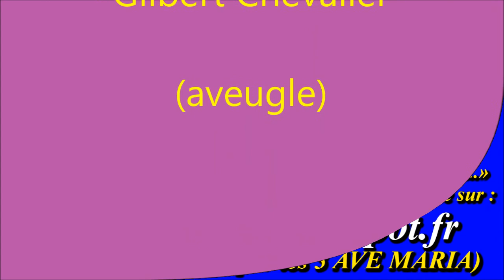Le PURGATOIRE : Le Mystère du Purgatoire 5/5 (cantique intégral du Père de Montfort)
Compositeur-interprète : Gilbert Chevalier (aveugle) / 2010

Les 5 parties de ce MYSTÈRE en une seule vidéo, (III-55à62. Le MYSTÈRE du PURGATOIRE ou L’âme délivrée du Purgatoire par les prières des pauvres)

ARMELLE, à genoux devant Jésus :
50- Petite créature
Prosternée à genoux,
Seigneur, je vous conjure
D'avoir pitié de tous.
Ces âmes rachetées
D'un Sang si précieux
Soient à jamais ornées
De la gloire des Cieux !

LES ANGES :
R./ Demandez, demandez, alors vous recevrez !
Demandez, demandez, alors vous recevrez !

Gilbert Chevalier
l'Aveugle-Vendéen
(31/10/2014)